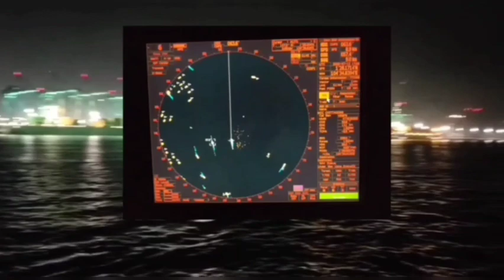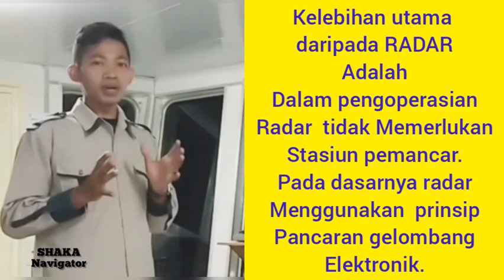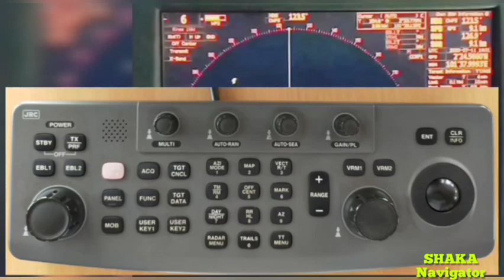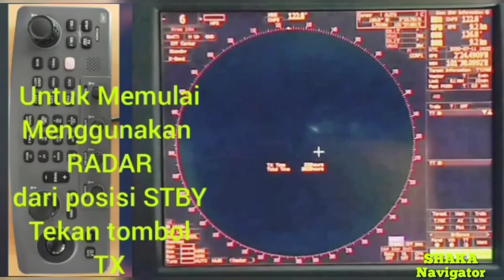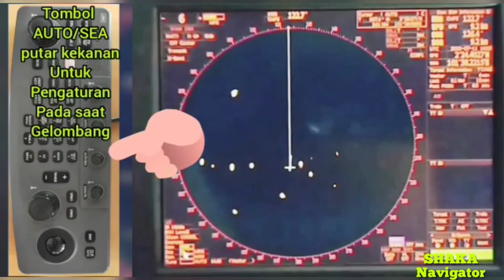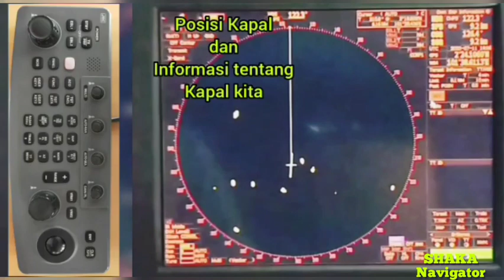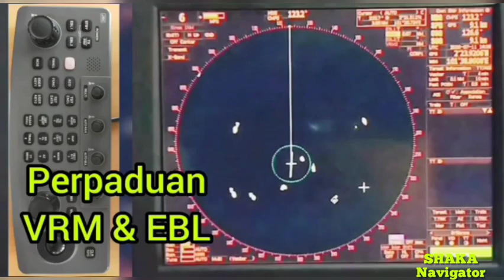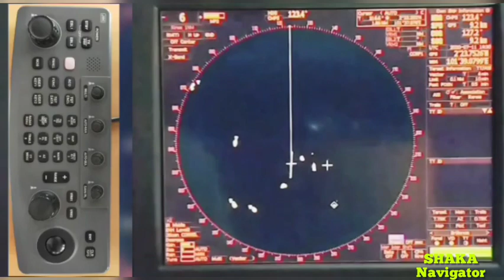PENGENALAN DAN FUNGSI RADAR | PENGOPERASIAN RADAR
PENGENALAN DAN FUNGSI RADAR
RADAR Adalah Singkatan dari Radio Detection and Ranging.
pemancaran radar menggunakan ELEKTROMAGNETIK.
Kelebihan radar dibanding dengan peralatan navigasi yg lain,dalam pengoperasianya radar tidak memerlukan stasion pemancar.
Radar sangatlah bermanfaat untuk mengetahui kedudukan kapal lain/mencefah terjadinya tabrakan di laut.
Radar akan sangat berguna pada saat cuaca buruk,keadaan berkabut,dan berlayar di malam hari terutama apabila petunjuk pelayaran seperti lampu suar,buoy,bukit,pelampung atau bangunan yang secara visual tidak bisa diamati.
SEMOGA BERMANFAAT.
pelaut indonesia
belajar radar
fungsi radar